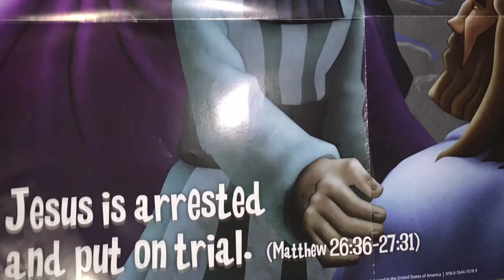Sky VBS Day 3